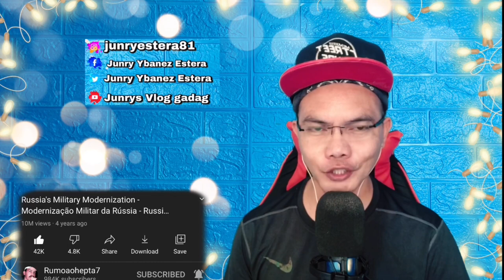RUSSIA’S MILITARY MODERNIZATION - RUSSIAN ARMED FORCES 2017 🇷🇺 (REACTION)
👉⭕️Russia's Military Modernization - Modernização Militar da Rússia - Russian Armed Forces 2017

The Armed Forces of the Russian Federation (Russian: Вооружённые Си́лы Росси́йской Федера́ции) are the military service of Russia, established after the dissolution of the Soviet Union. On 7 May 1992, Boris Yeltsin signed a presidential decree establishing the Russian Ministry of Defence and placing all Soviet Armed Forces troops on the territory of the Russian SFSR under Russian control.[5] The Commander-in-Chief of the Armed Forces is the President of Russia. The Russian Armed Forces were formed in 1992.

Armed forces under the Ministry of Defence are divided into:

the three "branches of Armed Forces" (вида вооружённых сил): the Ground Force, Aerospace Forces, and the Navy
the two "separate troop branches" (Отдельные рода войск): the Strategic Missile Troops and the Airborne Troops

Philippines,9000